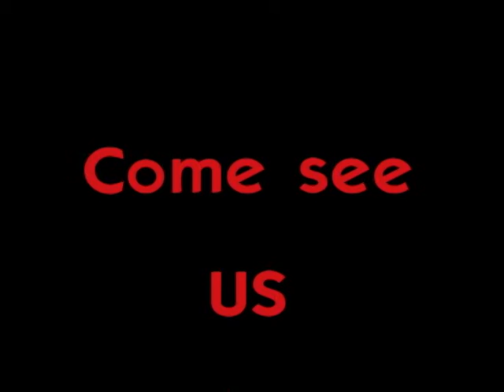FUF Keep pushing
FearlessUnderFire.com   (FUF)  Just completed Recruitment. Great Clan. 2 Dom games More to come CaesarACT2 over and out